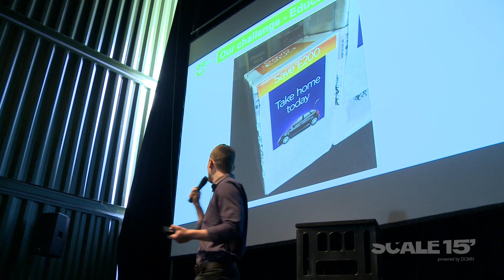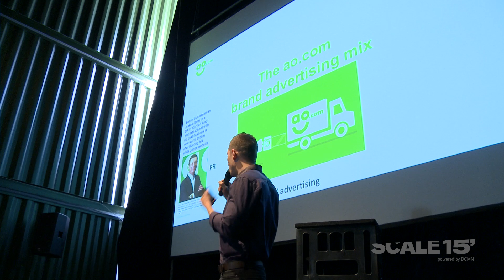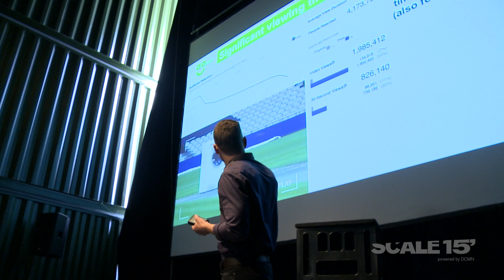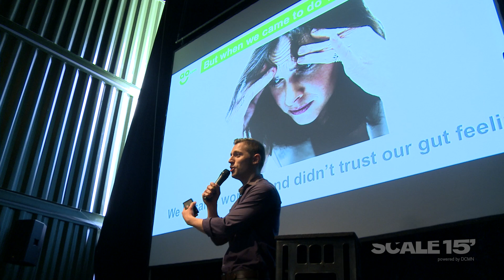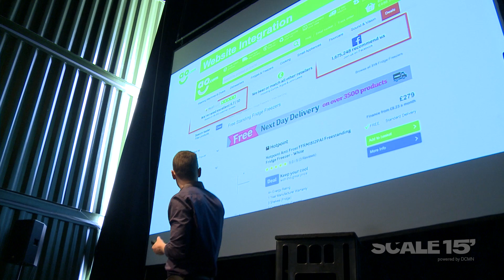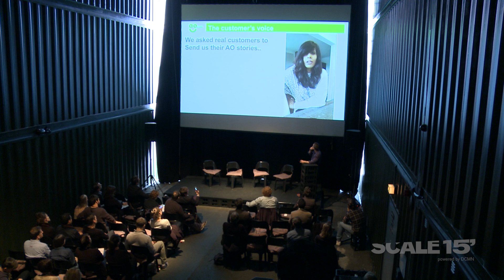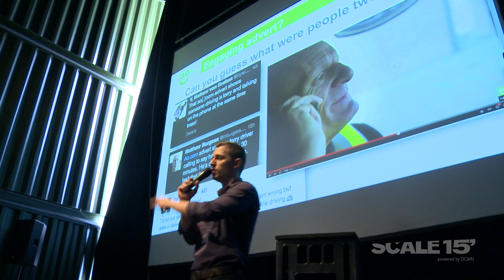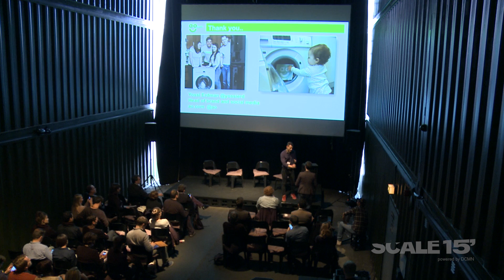SCALE15 – Yossi Erdman (AO.COM)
Yossi Erdman, Head of Brand and Social Media at ao.com, spoke about how to engage customers and create conversions across online and offline video channels. Yossi was one of the industry leaders who spoke at SCALE 15 – The nr. 1 TV growth conference.